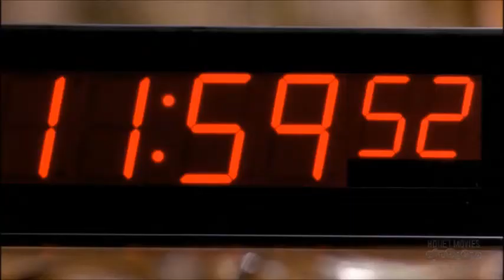North (1994) 101% True Ending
There's only one barren area in all of our islands.